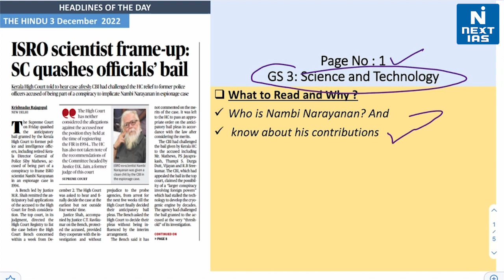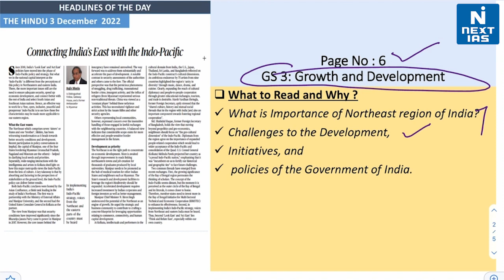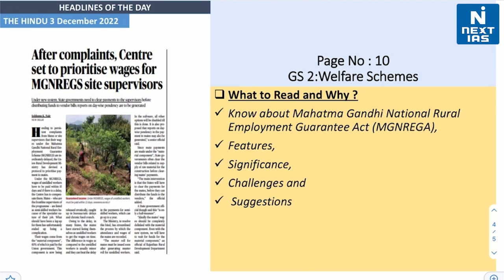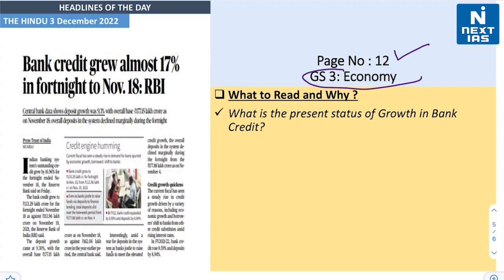3 Dec 2022 | The Hindu Analysis | Daily Current Affairs | Headlines of the Day | NEXT IAS | UPSC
Dear Aspirant, Reading newspapers and critically analysing relevant articles is the most important element of UPSC Civil Services Exam preparation. The best source of current affairs study material is newspapers, and experts believe that THE HINDU and The Indian EXPRESS are invaluable in this regard. If you're looking for a good source to cover daily current affairs for the Civil Services Exam (CSE), look no further.

Keep Learning
 @NEXT IAS ​